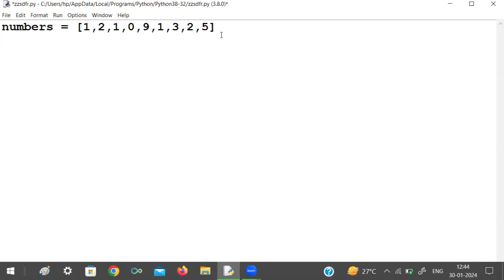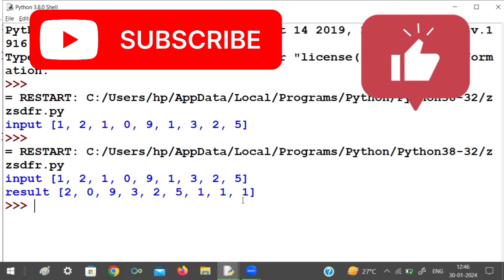How to send our wanted elements to last position in a list python programming